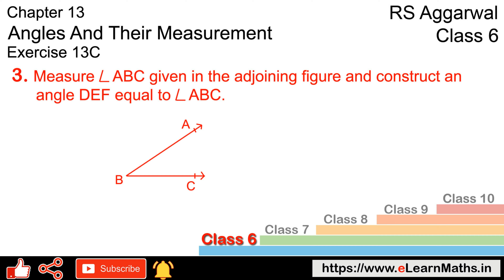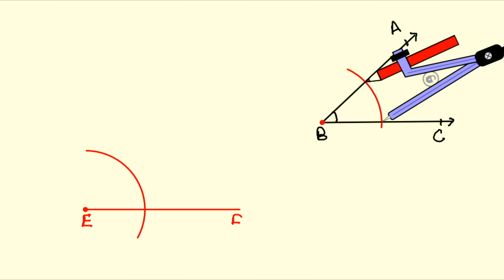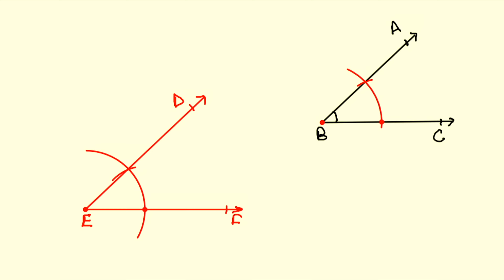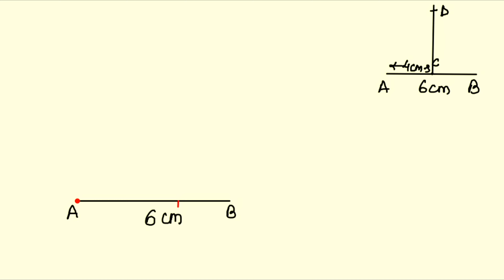Angles and Their Measurement | Class 6 Exercise 13C Question 3 - 4 | RS Aggarwal | Learn Maths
Book - RS Aggarwal
Class - 6
Chapter - 13 - Angles and Their Measurement
Exercise - 13C
Welcome to Learn Maths. This video will solve Question 3 and Question 4 of exercise 13C. Please share your queries and feedback in the comments section.

Regards,
Garima Agarwal